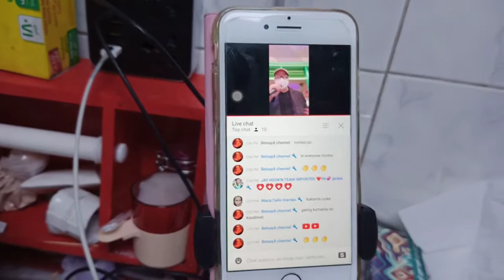SALAMAT SA AYUDA LUNCH TIME